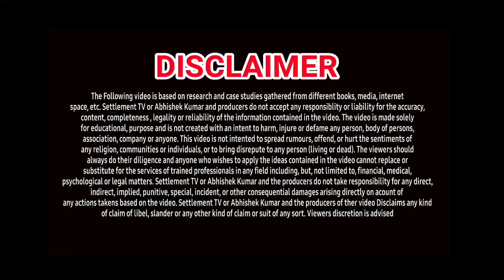TOP 4 LOAN APPS FOR BAD CIBIL SCORE | BEST INSTANT LOAN APPS FOR LOW CIBIL & LOW CREDIT SCORE | SEP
1. TOP 4 LOAN APPS FOR LOW CIBIL
2. NEW LOAN SEPTEMBER 2023
3. INSTANT LOAN APPS FOR LOW CREDIT SCORE
5. BEST LOAN APPS FOR LOW CIBIL
6. TOP LOW CIBIL LOAN APPS IN INDIA
7. TOP LOAN APPS IN INDIA
8. INSTANT LOAN APPS IN INDIA
9. BEST LOAN APPS FOR BNPL
10. AADHAR CARD LOAN
11. LOW CIBIL PAN CARD LOAN
12. LOW CIBIL EMI LOAN
13. LOW CIBIL INSTANT LOAN APPROVAL
14. LOW CREDIT SCORE LOAN APPROVAL IN MINUTES
15. LOW CIBIL SCORE LOAN WITHOUT SALARY SLIP
16. LOW CREDIT SCORE LOAN WITHOUT PAPERWORK
17. LOW CREDIT LOAN APPS
18. NEW LAUNCHED LOAN APPS FOR LOW CIBIL
19. EASY PERSONAL LOAN APPS FOR LOW CIBIL
20. LOW CIBIL LOAN APPS IN INDIA
21. TODAY'S NEW LOW CREDIT SCORE LOAN APPS
23. LOAN APPS NEW AND EASY FOR LOW CIBIL
24. LOW CIBIL INSTANT LOAN WITHOUT SALARY SLIPS
25. LOW CIBIL LOAN APPLICATIONS FOR ANDROID
26. Moneyview loan app